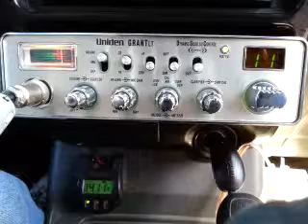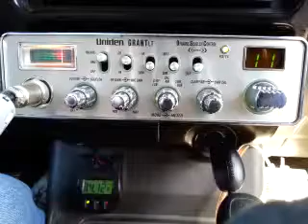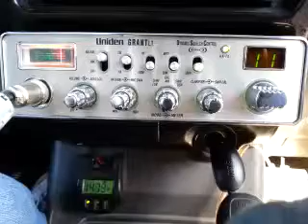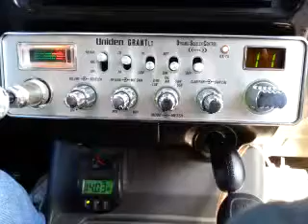02-12-2016 ModSqd GhostWA 36CA